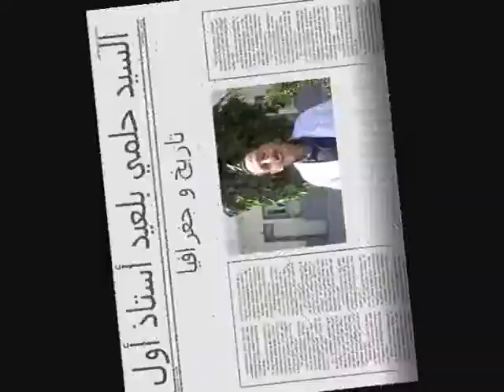Helmi Belaïd : Le chômage en Tunisie est une conséquence du système scolaire corrompue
Le Bac Tunisien n'est plus valorisé à l'étranger: c'est une honte...